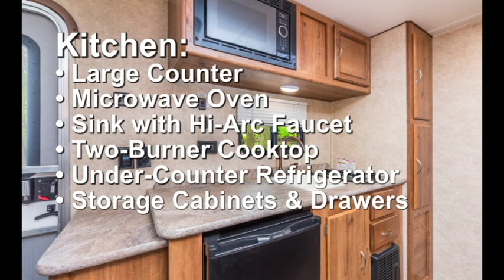The Ameri-Lite 198BH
The Ameri-Lite 198BH Bunk House Travel Trailer from Gulf Stream Coach offers first-time campers, young families, and those on tight budgets a way to escape into the great outdoors, making unforgettable memories in some of the most beautiful places in North America.

The 198BH has upper and lower bunks, a roomy bath, a well-equipped kitchen, spacious dinette, and a large, comfy master bed, all in an easy-to-tow trailer that's light and fuel-efficient.

There's plenty of storage cabinets, drawers, and closets; lots of gorgeous hardwood cabinetry, stylish interior design, and plenty of big windows for sunlight and scenic views.

Bring your HDTV - the 198BH is ready with cable connections; stay comfy with the built-in furnace and optional air conditioner, enjoy cool, efficient LED lights, and the security of a deadbolt lock.

This is the way to start trailer camping - Everything you need and want, at a price that virtually any family can afford!  See one at your local Gulf Stream Coach dealer, or get more info on the Gulf Stream Coach Web